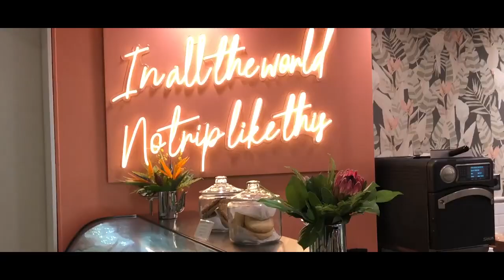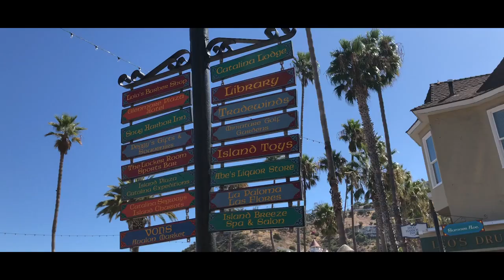A Message to Our Son - Catalina Island 2019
This is the video that started this whole journey - in 2019 we found out that we were pregnant with our first child, Luke. This is the first time we're making these videos public.

With love,

The Deckers